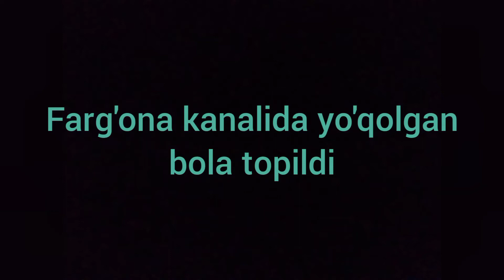Farg'na qanalida yo'qolgan Unidjon 2 metr chuqurlikdan topildi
Eng so'ngi yangiliklar